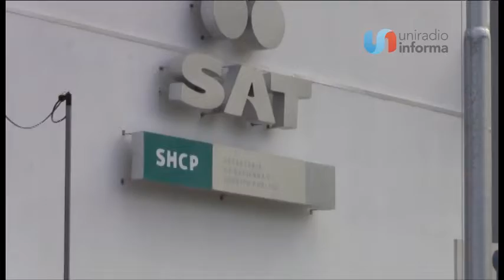Gobierno de Jaime Bonilla buscará equilibrio financiero para BC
El gobierno de Jaime Bonilla buscará mejorar la recaudación y fiscalización en materia de comercio exterior ya que en la actual administración no se cuenta con ningún registro sobre este rubro, mismo que al ser optimizado (insumos, importaciones y exportaciones) se podría lograr el equilibrio en las finanzas bajacaliforniana, y para lo cual también se requerirá una relación estrecha con aduanas y puertos. Se tratará con un convenio que se cuenta con el SAT.